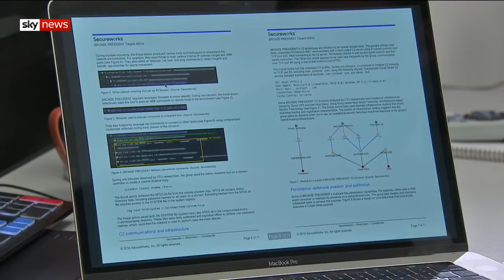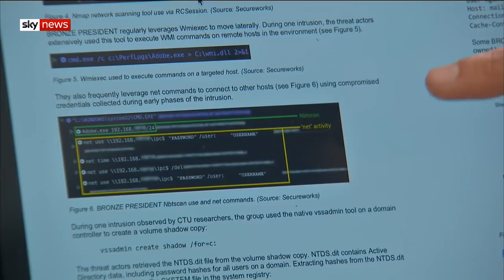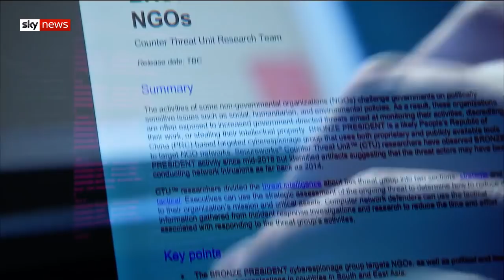Exclusive: Chinese state 'likely' linked to cyber spies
A cyber spy group "likely" linked to the Chinese state has targeted human rights campaigners working on issues about the country for up to five years, a new report claims.

Secureworks says the campaign to monitor and steal files from a number of NGOs started as far back as 2014.

One of the alleged targets is understood to be a human rights group that has raised concerns about the treatment of hundreds of thousands of Uighur and other Muslim minorities in China. It has also written about pro-democracy activists in Hong Kong.

and download our apps